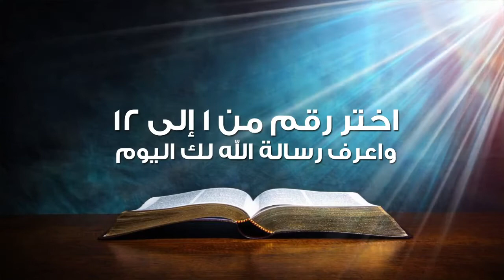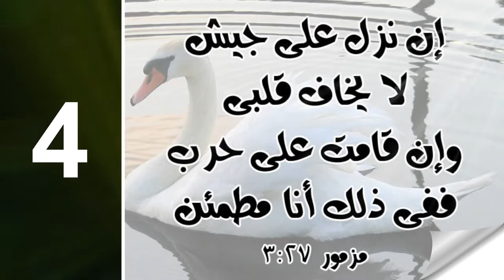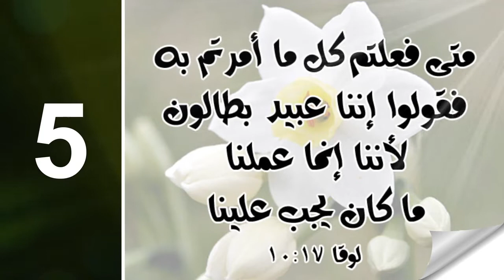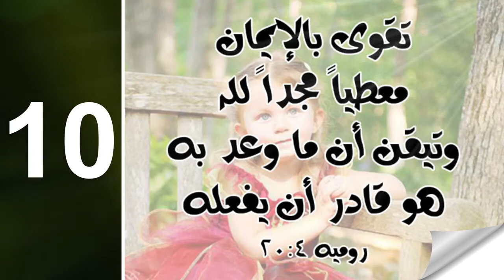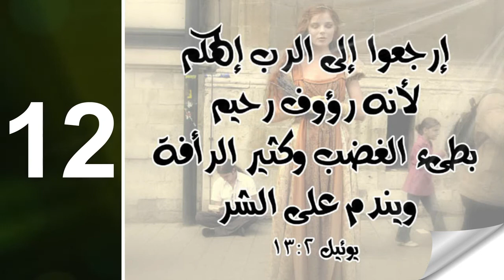36 اختر رقم وافتح رسالتك الآية الشخصية الإسبوعية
اختر رقم وافتح رسالتك
Weekly Personal Verse  الآية الشخصية الإسبوعية
اختر رقم من ١ ل ١٢ وافتح رسالتك الشخصية لهذا اليوم
Choose any number from 1 to 12
And open you personal message for today.